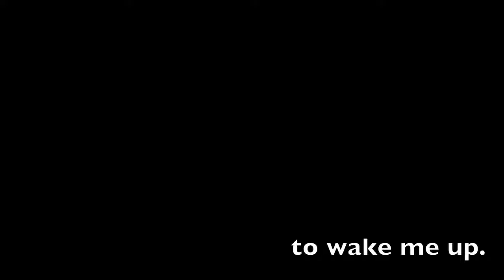COMMENT REVEILLER UN SOURD